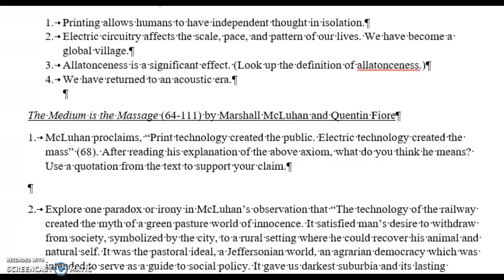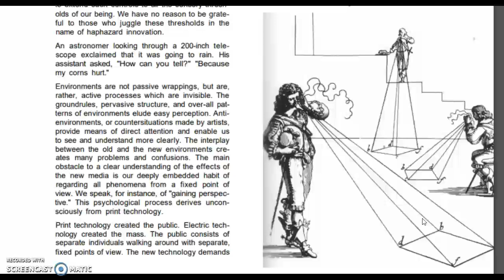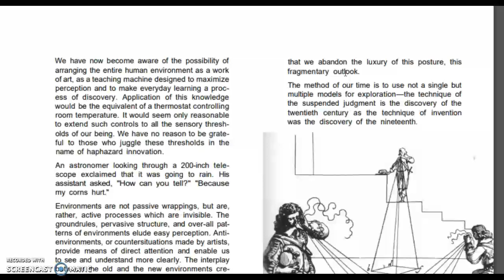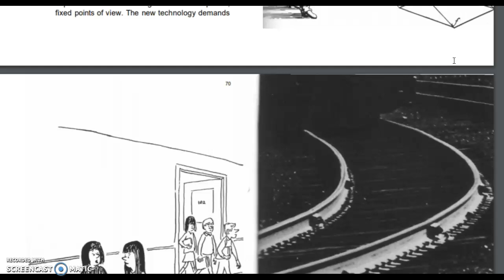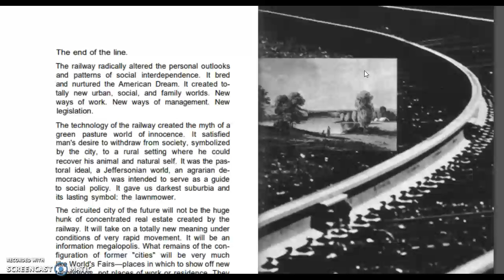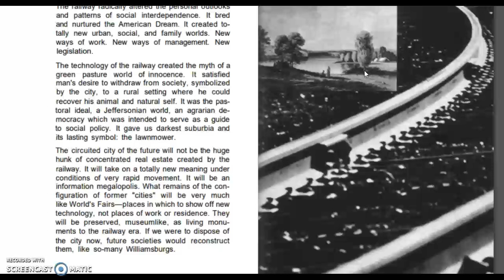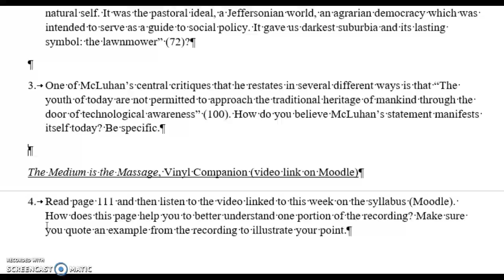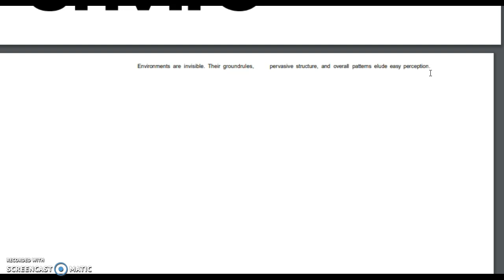W3 Video 1: Worksheet answers and lecture